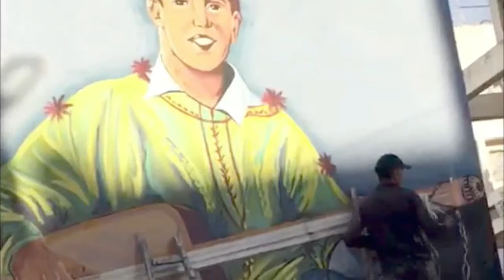فنان تشكيلي ابن مدينة سلا يحول الجدران الي لوحات فنية